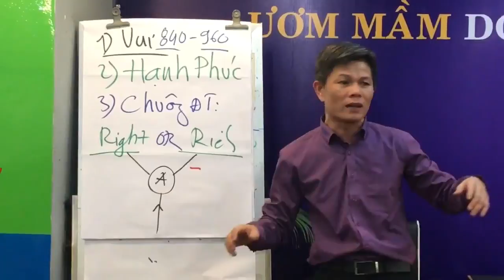Ý tưởng kinh doanh ít vốn - Vợ con rất cần tiền từ ta - [BeTraining - Nguyễn Thái Duy] - bài 24